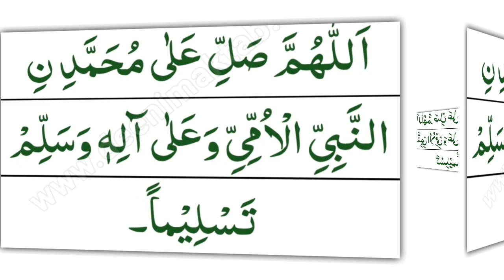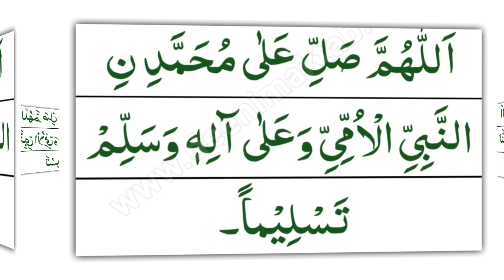Darood Sharif ki fazilat | The Benefits Of Darood Sharif | اردو | عربی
Durood sharif in hindi
Durood sharif in arabik
Durood sharif in in urdu
Durood sharif short
Durood sharif ki fazilat jumma
Durood sharif small
Darood sharif in hindi
Darood sharif in arabik
Darood sharif in in urdu
Darood sharif short
Darood sharif ki fazilat jumma
Darood sharif small
Darood sharif text
Darood sharif dua